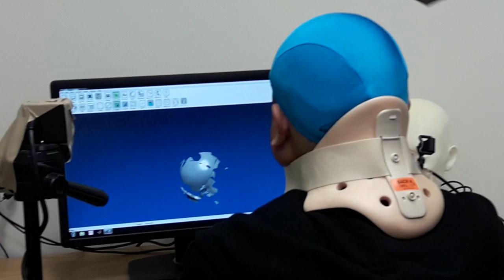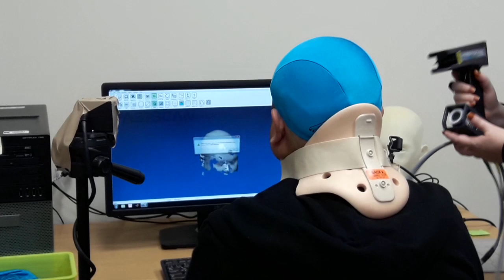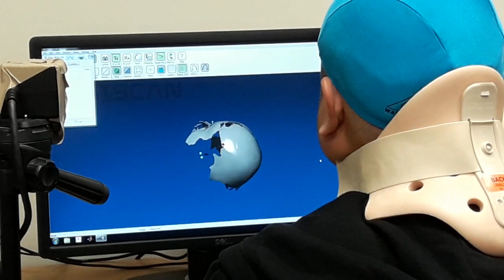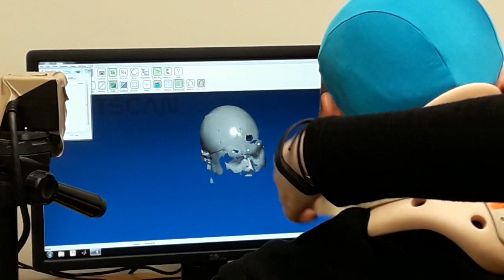Tagalog Brain Study in NYUAD(2)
07Dec18 - Tagalog Brain Study